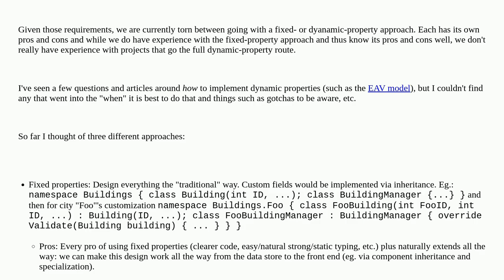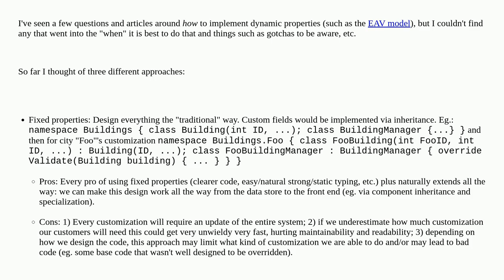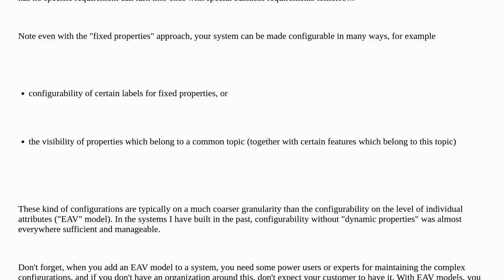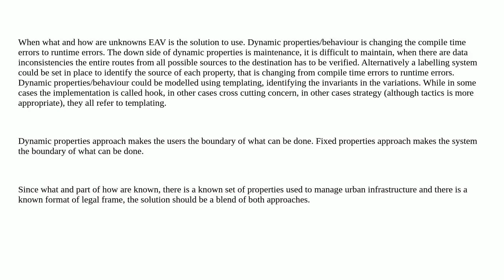Softwareengineering: Fixed vs dynamic properties for a system with customization and changing req...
Fixed vs dynamic properties for a system with customization and changing requirements

A special thanks goes out to the community

  design database-design data-modeling web-applications